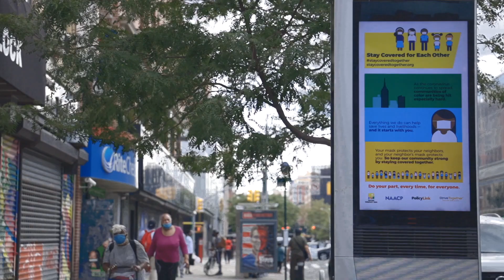Take on Race - Harlem Children's Zone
Harlem Children’s Zone has partnered with a coalition of best-in-class companies, led by Proctor & Gamble, to lead a nationwide movement to bridge the digital divide. As a partner in One Million Connected Devices Now, HCZ is helping to lead Phase One of a multi-phase initiative whose ultimate goal is to put 1 million connected devices in the hands of students across the country. HCZ will manage the execution of Phase One in seven markets: New York City, Atlanta, Chicago, Detroit, Minneapolis, Newark, and Oakland.